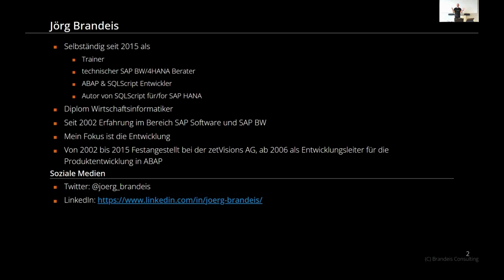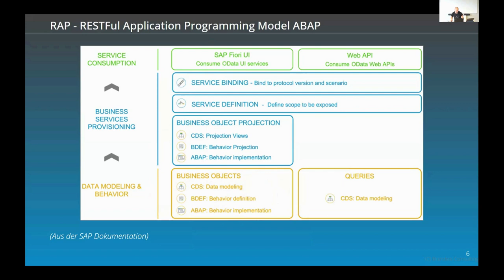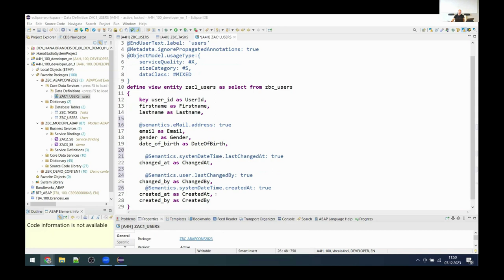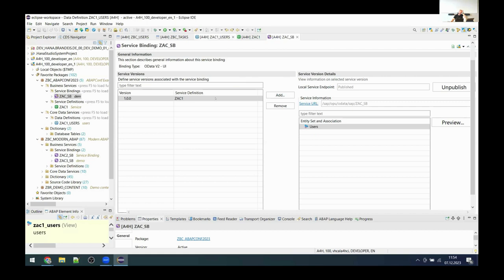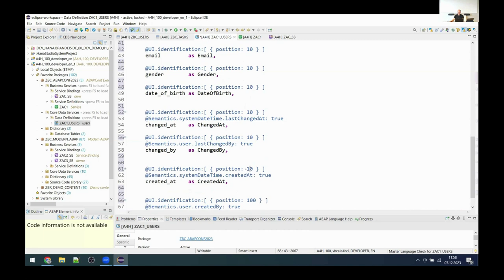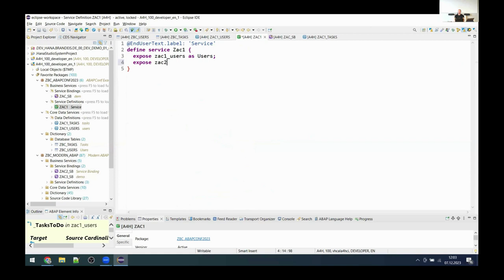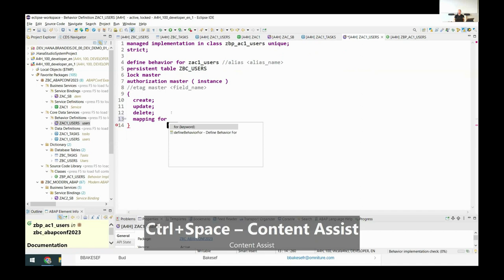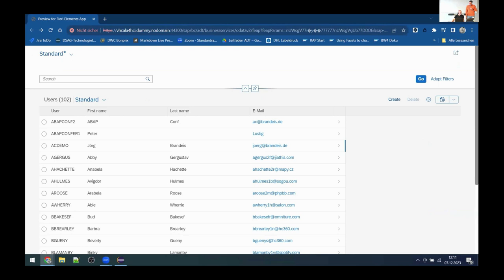RAP im Schweinsgalopp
Jörg Brandeis

Auf Basis von ein zwei Datenbanktabellen wird in einer halben Stunde eine kleine RAP Anwendung gebaut und dabei werden alle relevanten Konzepte für den schnellen Einstieg in das Thema RAP kurz erklärt und gezeigt. Explaining by Doing. Eine kleine Demo für Entwicklereffizienz.